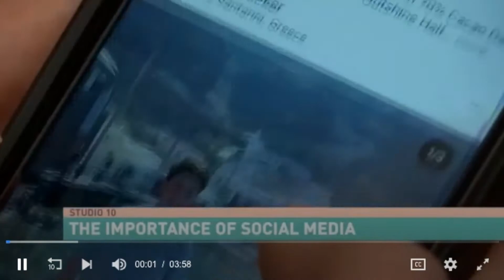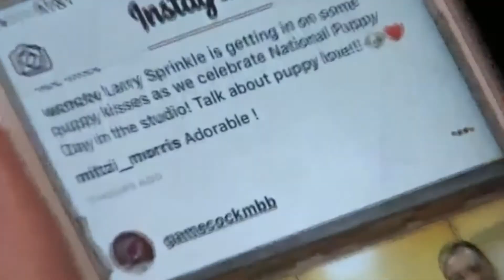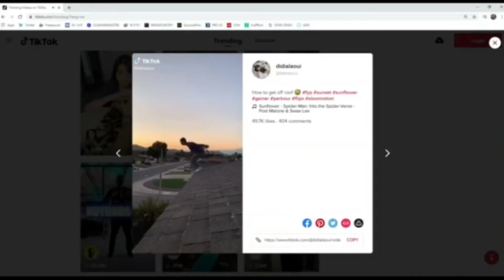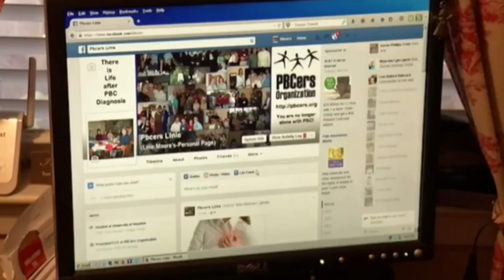Meghan on Studio 10 - Importance of Social Media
Meghan Rothschild joins Lindsay Iadeluca on Studio 10 to discuss social media trends that small businesses can be using today.